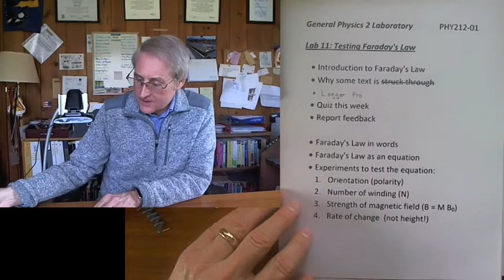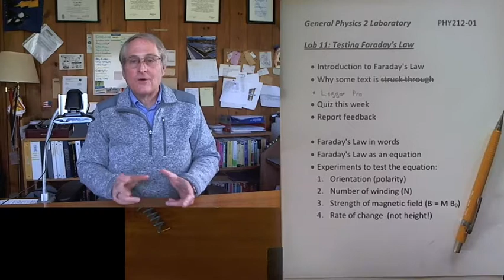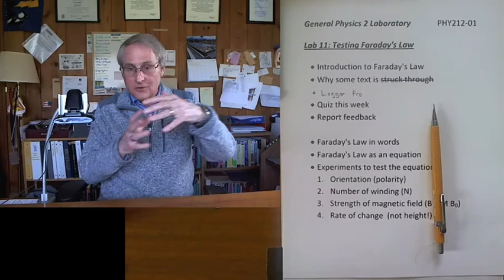11.01. Introduction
Introduction to the experiments to test Faraday's Law.